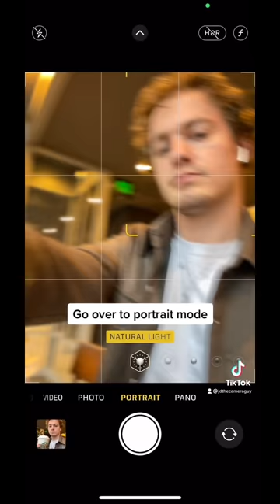Wanna take a picture with your Starbucks? ☕️